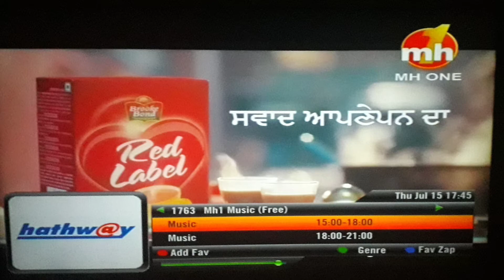Hathway Banglore New Updates